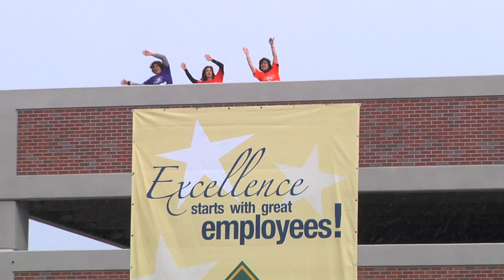Lowell General Hospital TeamWalk "Firework" (Katy Perry)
Ignite Hope, Inspire Courage, join Lowell General Hospital's TeamWalk for CancerCare, Sunday, May 15, 2011 at the Tsongas Center at UMASS Lowell. or call . TeamWalk is unique because all proceeds stay in our community to help cancer patients with the fundamentals they need most. Since it began in 2000, TeamWalk has raised more than 4.2 million dollars and has helped more than 12,000 people at the Cancer Center at Lowell General and beyond. TeamWalk provides transportation to and from treatment, prescription medication not covered by insurance, living expenses, wigs, prosthetics, medical supplies, and the region's most extensive array of support groups open to cancer patients and their families. Whether you walk, volunteer, or sponsor, you can truly make a difference when you join Lowell General Hospital's TeamWalk for Cancercare. Produced by Flag Day Productions , Thomson Communications and Lowell General Hospital